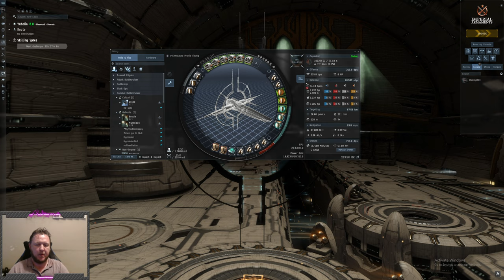Making big Isk in Wormhole "New Bro`s" (ish)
Using a praxis to make big Isk in a c3 wormhole. Blackhole effect Should be good for new bros and people how like to use battleships